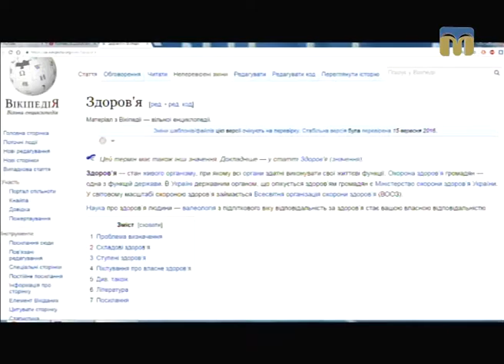Телевізійні новини Миколаївщини – 4.01.2017